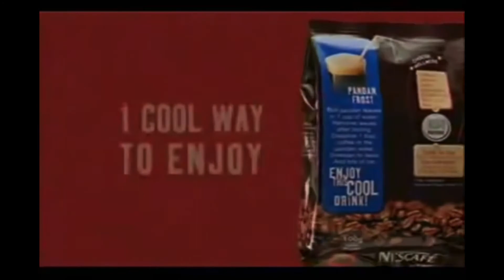Nescafe Classic Reggae - Philippines, 2006